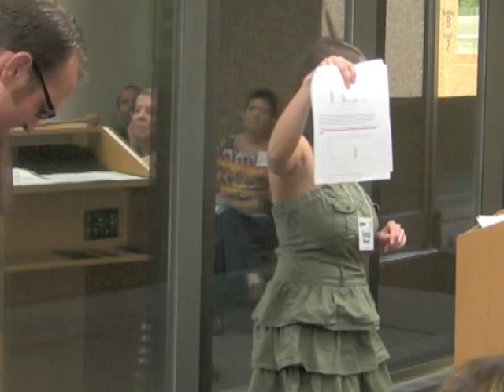Amanda Muell on Influencing 'We the People'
The problem is not the politicians, it is "we the people," argues Amanda Muell in this August 20 talk for Denver Liberty Toastmasters. If we want liberty, we must persuade our fellow citizens of its merits. (Note: the Toastmasters group does not endorse the views of any member.)